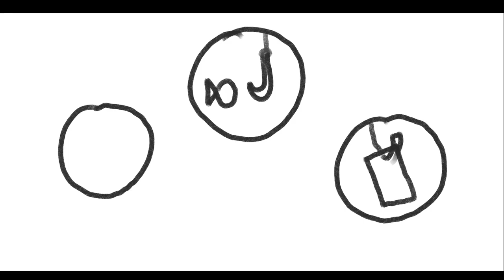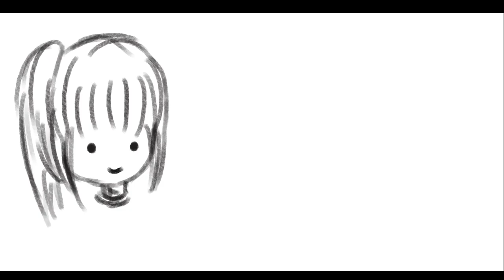Social Engineering (Animation)